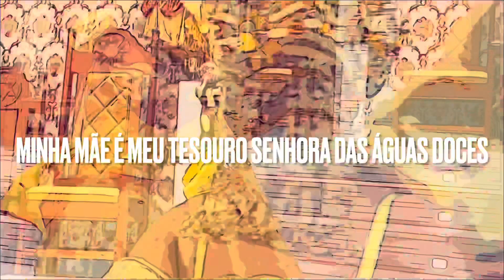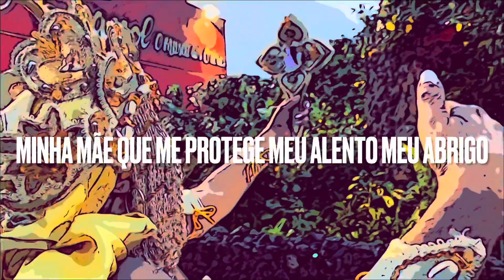Willian Girassol - Oxum Senhora Das Águas Doces Part. Leeh Girassol (Video Lyric)